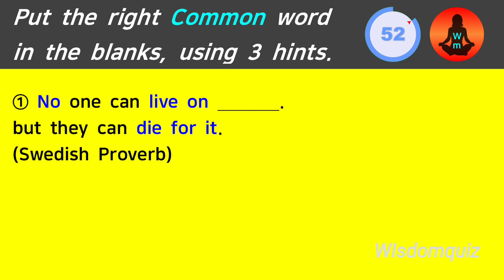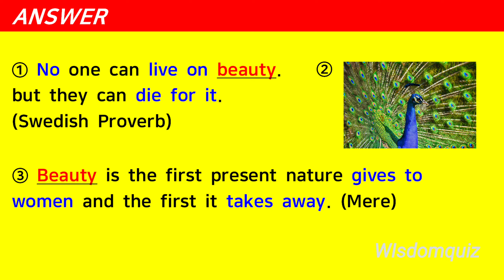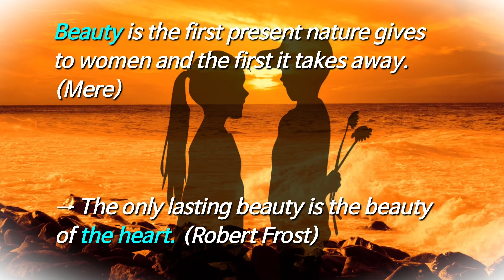What am I? I’m everywhere a welcome .. Wisdomquiz Quiz riddle meditation No.222 위즈덤퀴즈 명언 명상 수수께끼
I’m everywhere a welcome guest. What am I? No.222

Welcome to Wisdomquiz.
Riddle + Wisdom quiz + Meditation(healing time)
→ Brainup + Heartup

* Enjoy Wisdomquiz with your family or friends, please.
* The Nanum font from Naver is applied to these videos.

Wisdomquiz Quiz wisdom meditation riddle English saying inspirational quote saying wise healing time Multi1puzzle Brainup 위즈덤퀴즈 퀴즈 수수께끼 주옥같은 영어 명언 명상 힐링 두뇌개발 정서개발